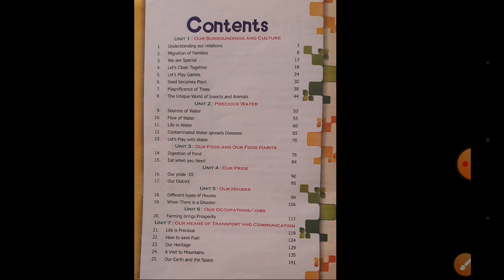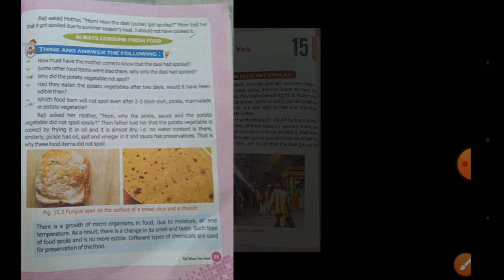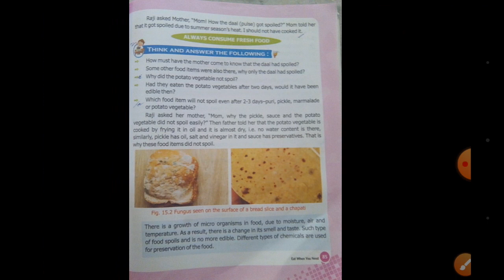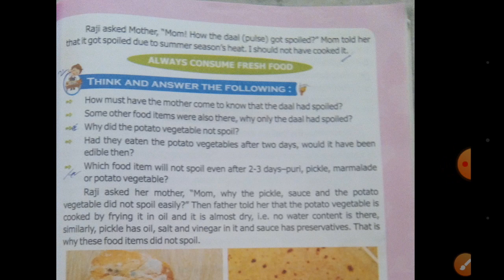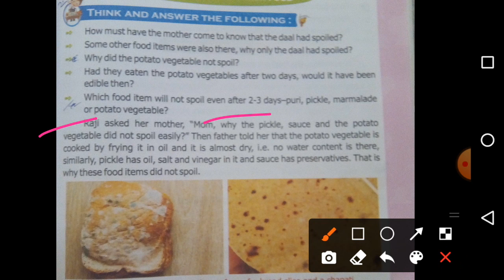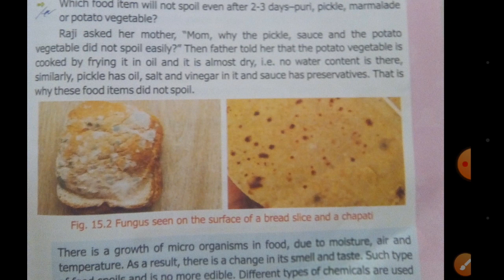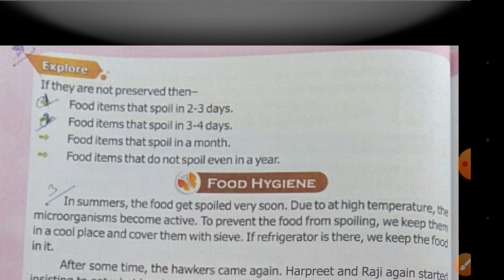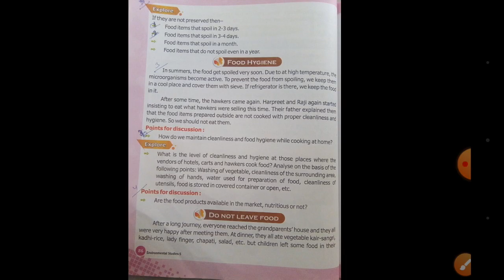E.V.S. ( Class - 5 ) Chapter - 15 ( Part - 2 )___Eat When You Need